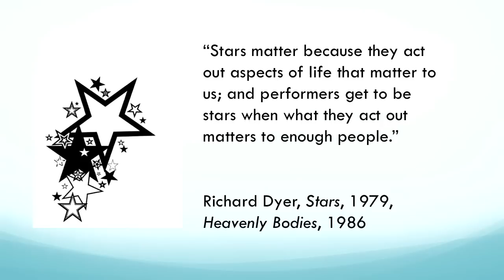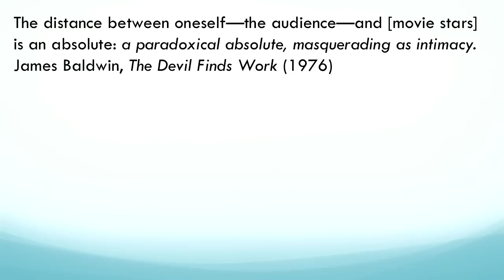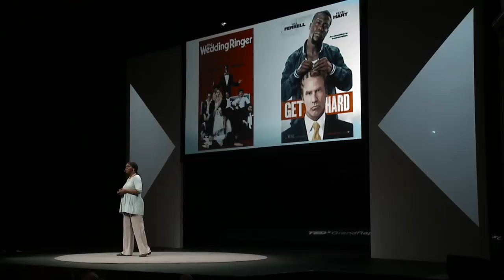To Shift the Center: To Center the Shift | Miriam Petty | TEDxGrandRapids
Miriam Petty discusses how Change/Constant is always in play with respect to the media in ways that can make profound changes particularly difficult to achieve from within. Yet because the entertainment business is subject to the demands of the market, learning to demand something new is an important power that still lies in our hands.

Miriam Petty is an assistant professor in the Department of Radio/Television/Film and African American studies at Northwestern University. She writes and teaches about stardom, reception, genre, race, and media, and the history of African American representation in Hollywood film. Her forthcoming book, Stealing the Show: African American Performers and Audiences in 1930s Hollywood (University of California Press, 2016) explores the complex relationships between black audiences and black performers in the classical Hollywood era.